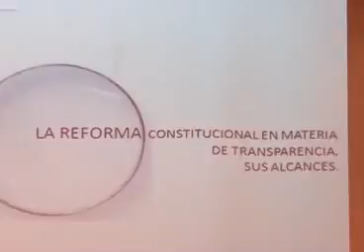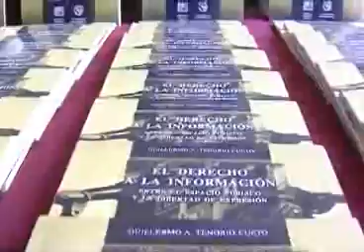Se dicta Conferencia sobre Reforma Constitucional y transparencia